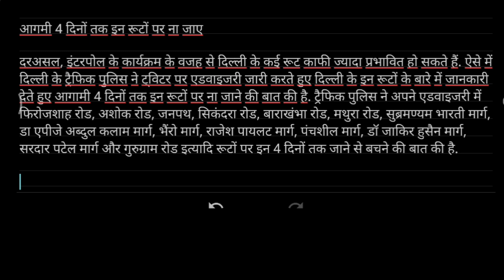ऑटो टैक्सी ड्राइवर 🛺🚕दिल्ली में 4 दिन होगा 🔥auto_taxi_driver@voiceoftrnsport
ऑटो टैक्सी ड्राइवर 🛺🚕दिल्ली में 4 दिन होगा 🔥

 नमस्कार दोस्तों मैंने इस वीडियो में आपको बताया है कि दिल्ली के अंदर 18 अक्टूबर से 21 अक्टूबर तक काफी ज्यादा सड़कों पर ट्रैफिक जाम रहेगा कौन-कौन सी वो लड़के हैं जहां पर ट्रैफिक जाम रहेगा तो सभी ऑटो और टैक्सी ड्राइवर भाइयों से या फिर बस ड्राइवरों से ट्रक ड्राइवरों से ई रिक्शा ड्राइवर भाइयों से समस्त वाहन चालकों से मैं निवेदन करता हूं कि इन सड़कों पर 4 दिन तक आपको बच के रहना है क्योंकि दोस्तों 18 अक्टूबर को किसान सम्मान सम्मेलन होगा जिसके कारण पूछा इंस्टिट्यूट के आसपास के इलाकों में जाम रहेगा उसके बाद उसको 18 अक्टूबर से 21 अक्टूबर तक प्रगति मैदान में इंटरपोल की 195 देशों की मीटिंग होगी जिसके कारण इंडिया गेट और कनॉट प्लेस और प्रगति मैदान के आसपास के इलाकों में काफी ज्यादा जाम रहेगा तो सभी ऑटो टैक्सी ड्राइवर भाई इन रोड पर जरा संभल कर जाएं धन्यवाद

Hello friends, I have told you in this video that there will be a lot of traffic jams on the roads inside Delhi from October 18 to October 21.  From truck drivers to e rickshaw drivers to brothers, I request all the drivers to stay on these roads for 4 days because friends, there will be a Kisan Samman Sammelan on October 18, due to which there will be a jam in the vicinity of the asked institute.  After that, there will be a meeting of 195 countries of Interpol at Pragati Maidan from October 18 to October 21, due to which there will be a lot of jam in the areas around India Gate and Connaught Place and Pragati Maidan, then all the auto taxi drivers brothers take a little care on these roads.  Thank you